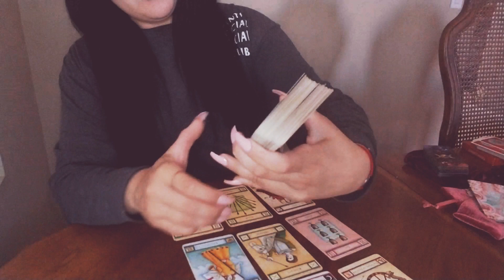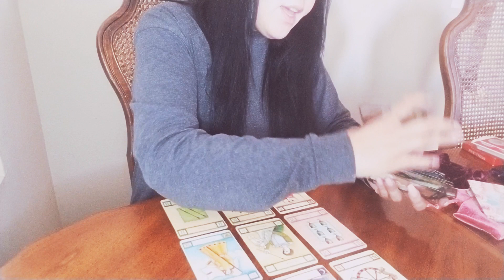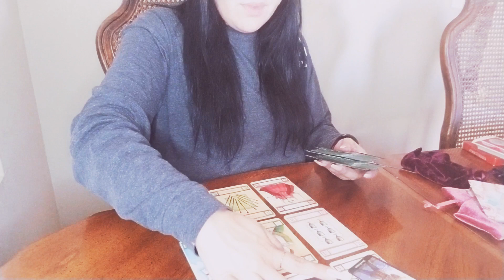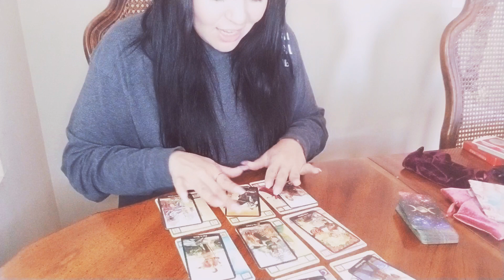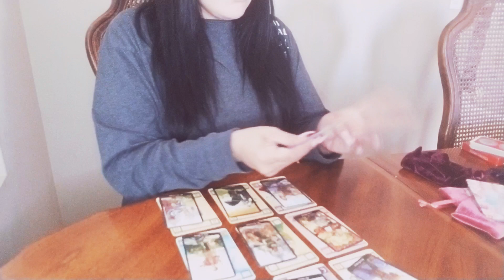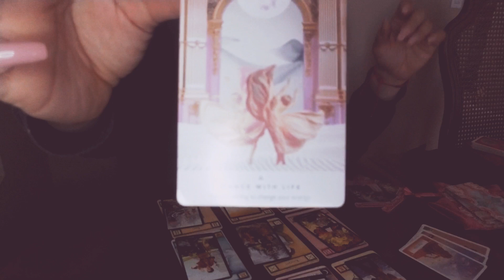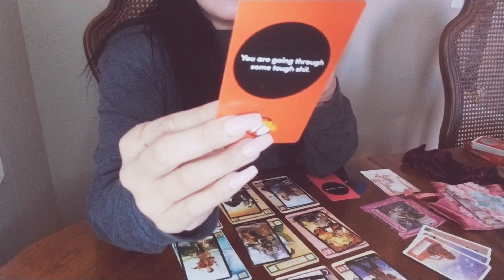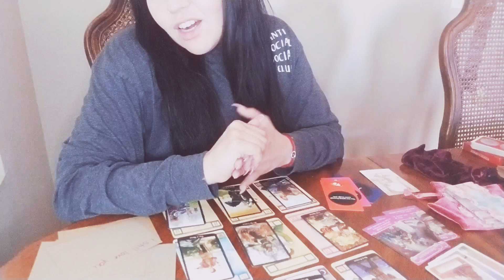SAGITTARIUS | JUNE 1ST-15TH | I FEEL LIKE I'M LOSING OUT ON A GOOD THING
GENERAL LOVE READING FOR SAGITTARIUS